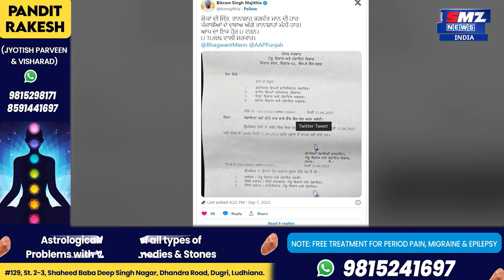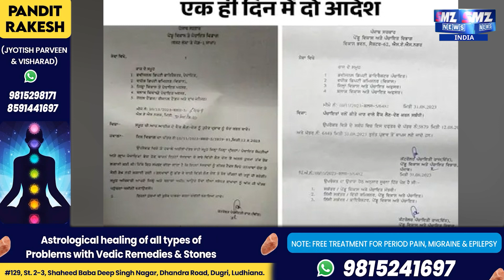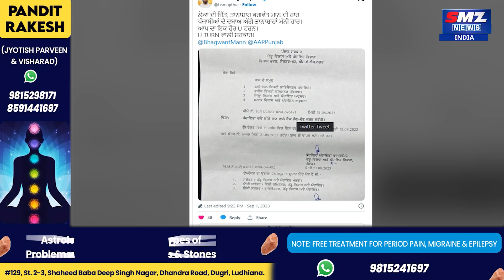पंचायतों को भंग करने के फैसले के बाद पंचायती बैंक अकाउंट फ्रीज करने का फैसला भी रद्द || SMZ NEWS